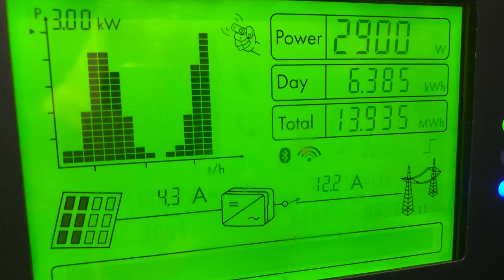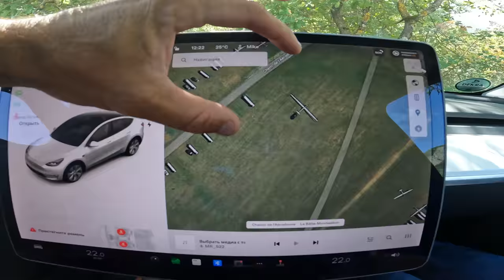Погонял на Tesla Y, полетал на планере ASG 32 Mi. Маск и инженеры, спасибо за эмоции!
Тесла, ракеты и Маск. Мир меняется. И делают это люди желающие странного. Зачем то летать в космос, почему то ездить на электромобилях.
Мне нравятся такие люди, по ому что я, пожалуй тоже человек желающий странного, который зачем то летает на планере и изобретает электрические подъемники для этого.
Игорь Волков.